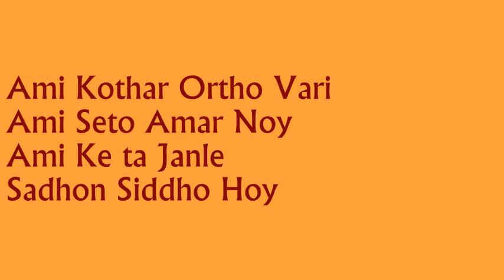Ami Ke ta Janle Sadhon Siddho Hoy ~ Khaibur Fakir || আমি কে তা জানলে সাধন সিদ্ধি ~ খাইবর ফকির